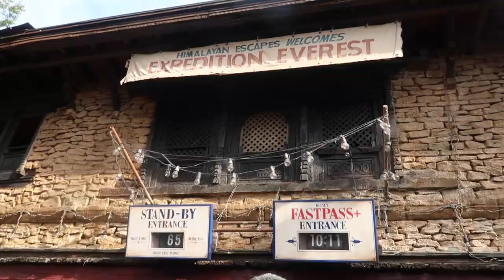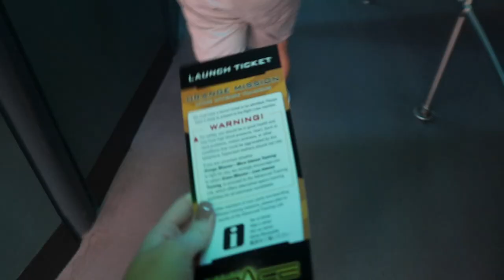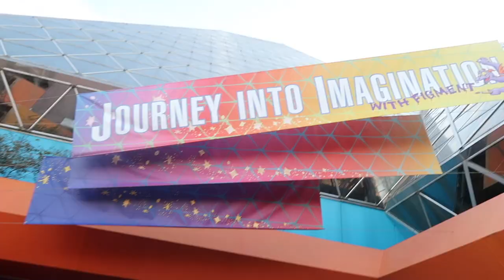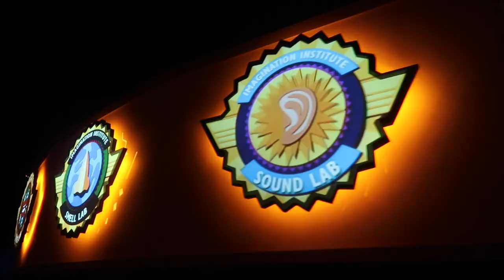epcot & animal kingdom vlog!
HEY HOWDY HEY! i hope you all enjoy and love this video! follow my friend risa and i as we journey through epcot and animal kingdom! we checked out festival of the arts and had an amazing day!